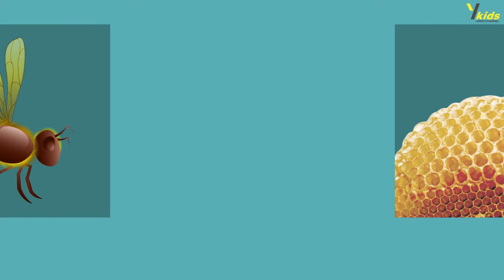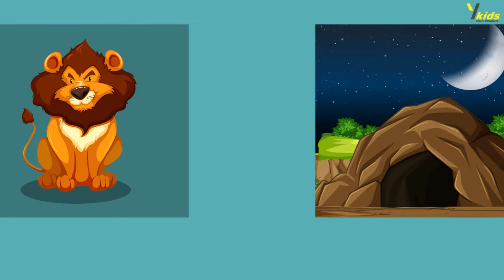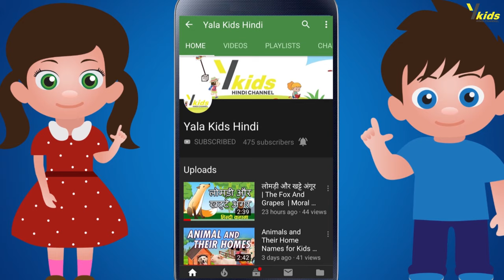जानवर और उनके घरों के नाम हिन्दी में ll Yala Kids Hindi ll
जानवर और उनके घरों के नाम हिन्दी में